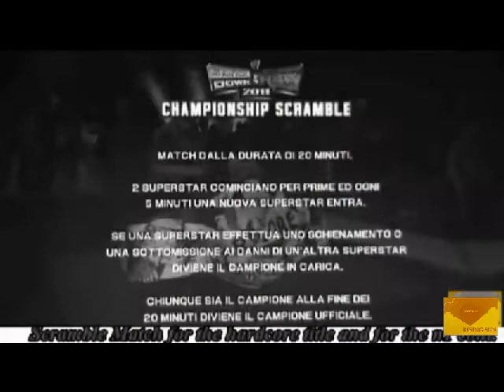WWEF RISING SUN FMO vs Crocx Hell in a cell 2018 Promo